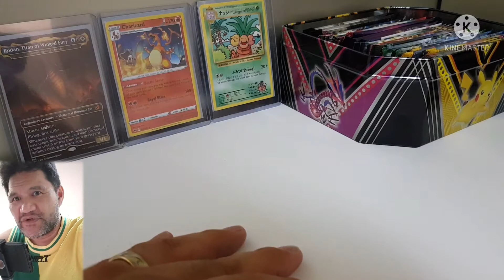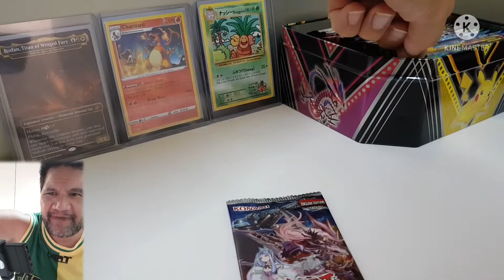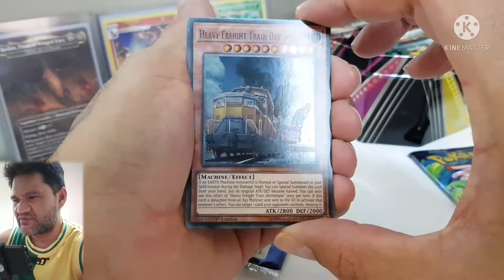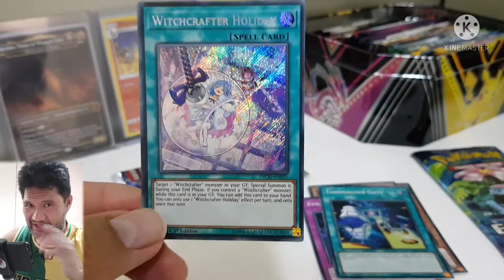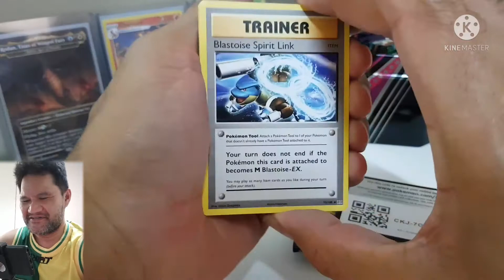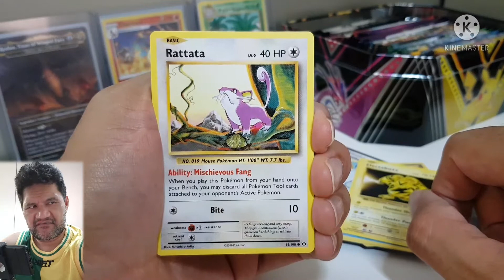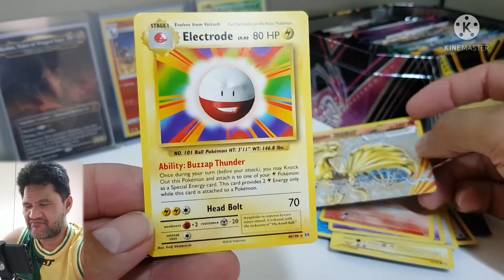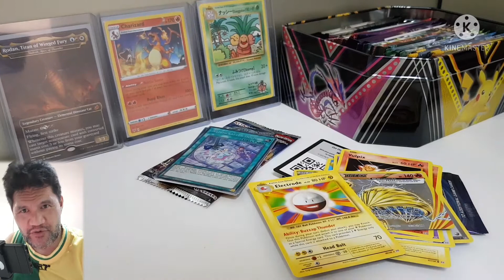Yugioh & Pokemon 2 PACK OPENING! 6/1/22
2 Pack Opening 6/1/22 Pokemon and Yugioh opening.
Yo! What's going on Guys If you're tune in my channel give us a hanglose 🤙Sub or enjoy it and have fun! My Name is DAVID METUARAU!
A big thank you to everyone for the love and support! I really appreciate it! ❤🤙Be Youself Have Loads of fun!!!

Happy Gaming 🎮

Instagram 📸 @davidmetuarau